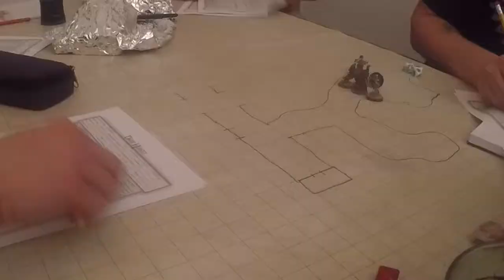JDR Dark Heresy, L'Espoir Brisé. Episode #6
Cette vidéo traite de JDR Dark Heresy, L'Espoir Brisé. Episode #6. Visiblement, les mutants se sont reproduit, il est de leur devoir de les exterminer !